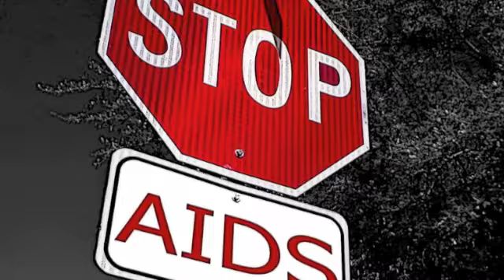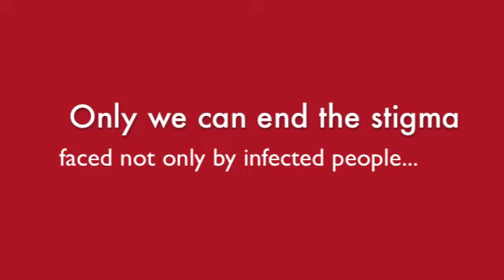PSA Alissa Sprock